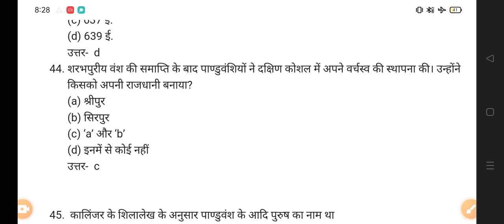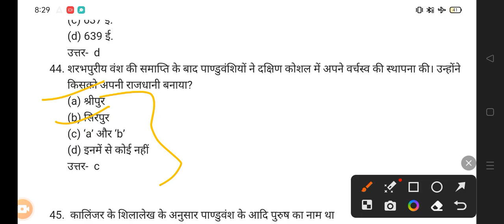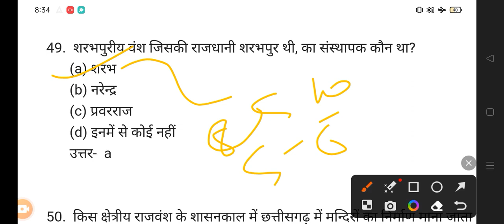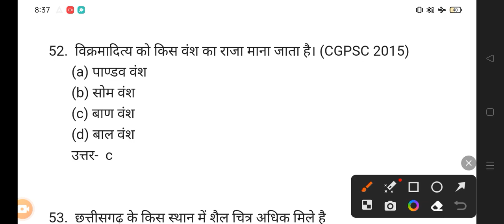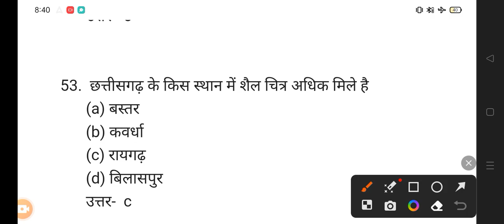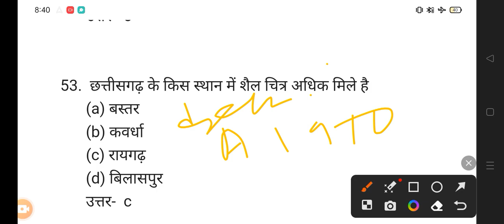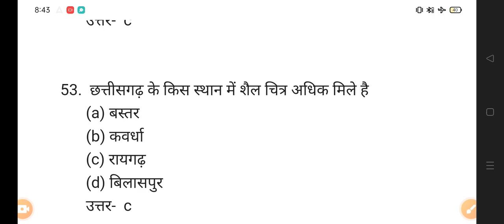छत्तीसगढ़ की प्राचीन कालीन इतिहास ( CG GK ) MOST IMP MCQ FOR ALL EXAM PSC VYAPAM 🎯🎯shots